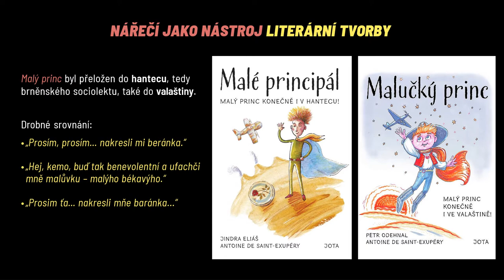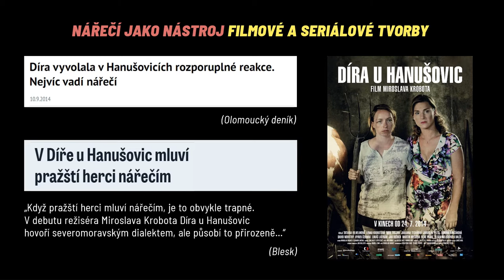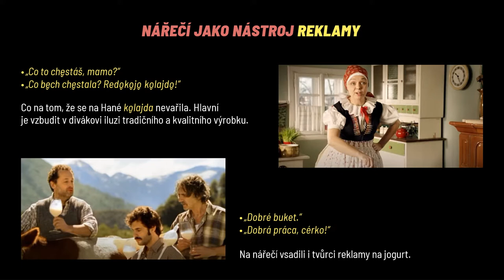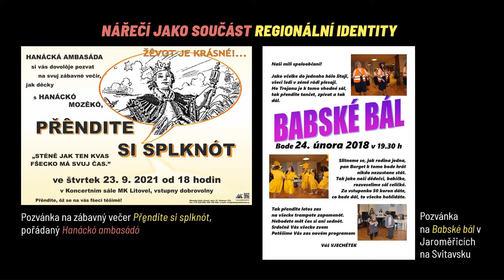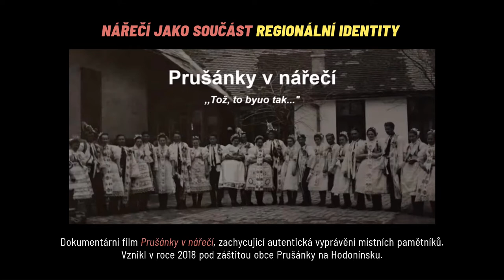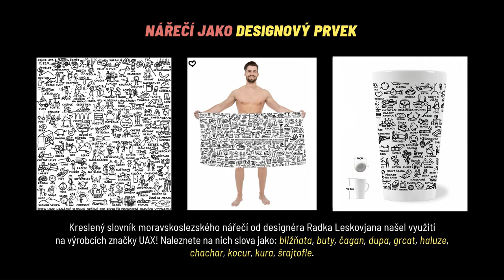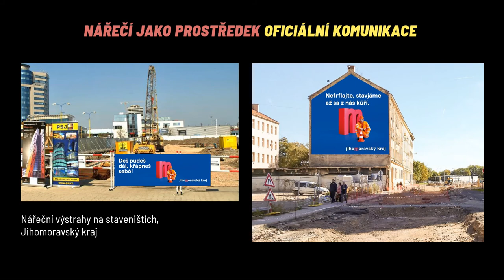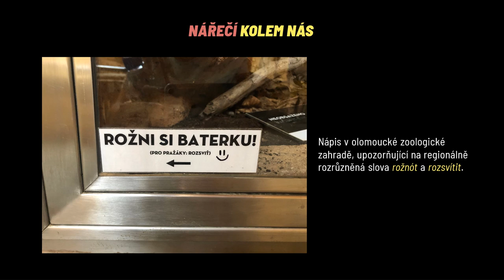Nářečí kolem nás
Kriticky ohrožené jevy našich nářečí